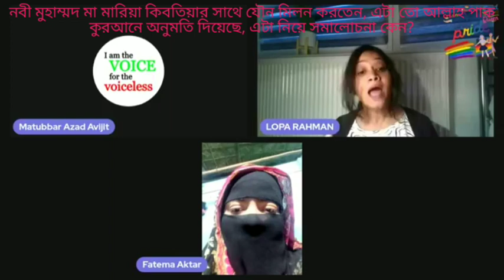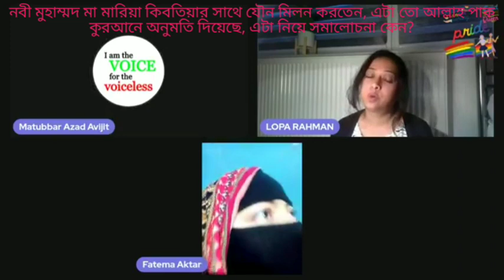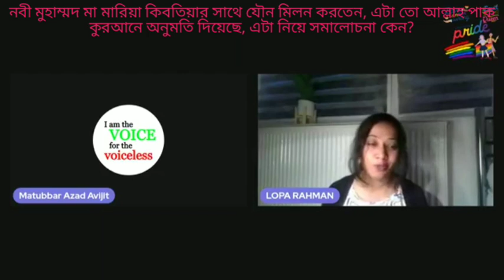নবীজী মা মারিয়া কিবতিয়ার সাথে আল্লাহর অনুমতিতে যৌণ সম্পর্ক করতেন? Lopa Rahman vs MOMINA AAPU